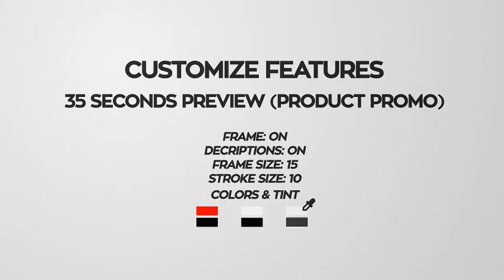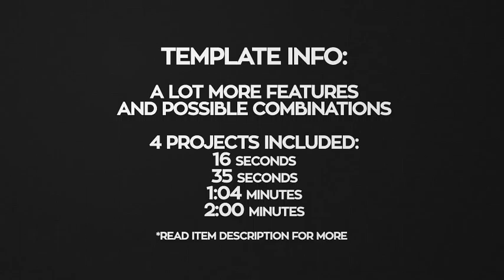Multi-Purpose Slideshow - After Effects Template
Multi-Purpose Slideshow - great Adobe After Effects Template / Project for your video!